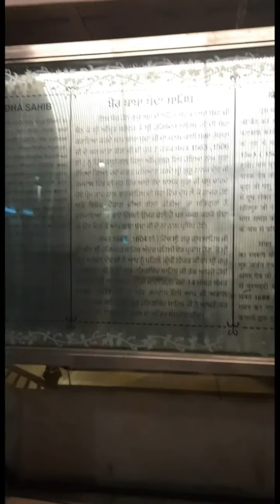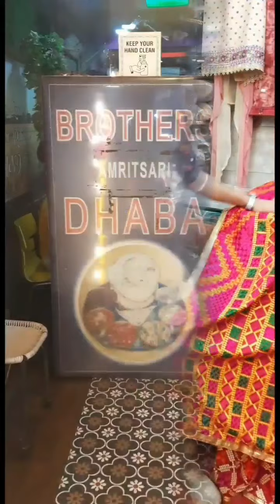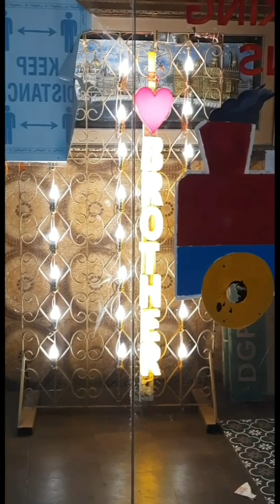GOLDEN TEMPLE || AMRITSAR VLOG || Vlog-5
Friends in this world I am taking you all to the Amritsar in which we will visit Golden temple and bazaar of Amritsar. I hope you will enjoy the video.  Thanks and please support me.